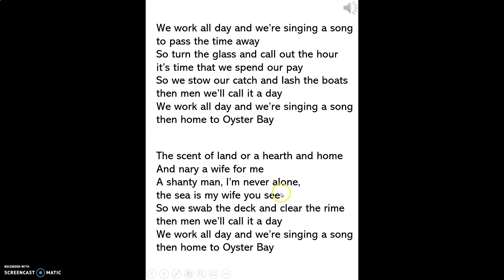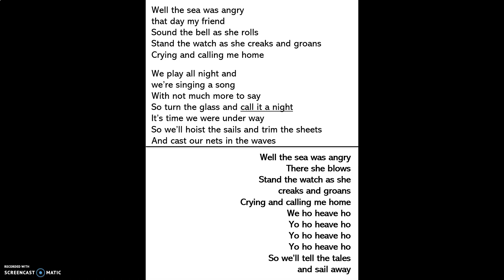Home to Osyter Bay Part 1